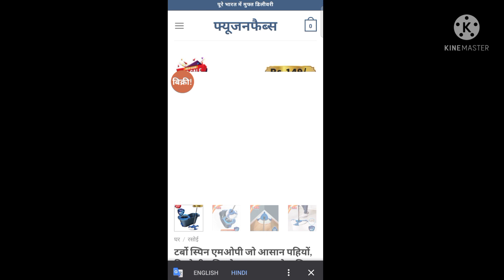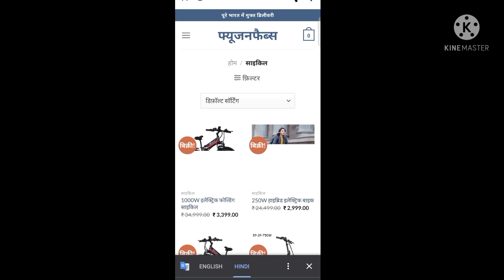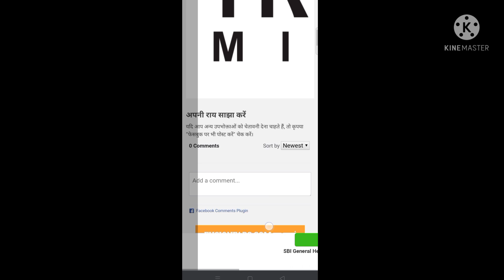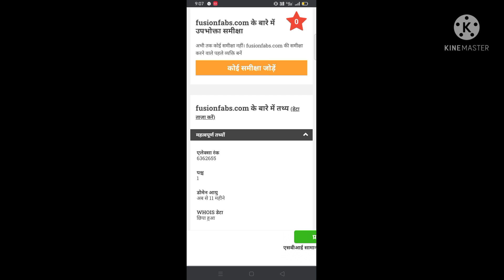Fusionfabs.com website review || fusionfabs review fake 🤥 or real